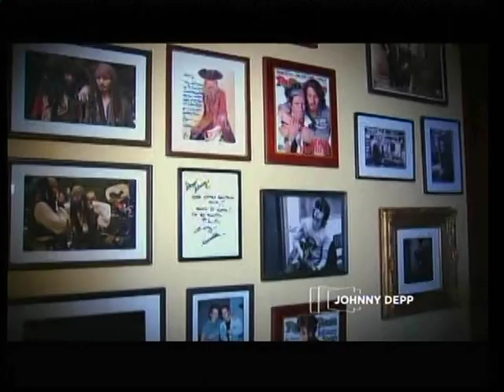Johnny Depp on Larry King Live 1/6